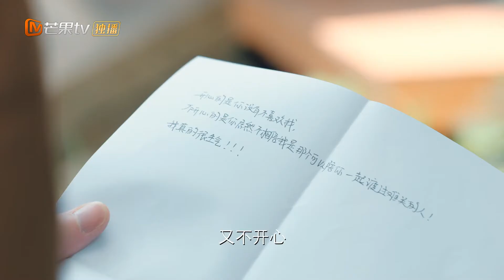【ENG SUB】《我的阳台男友 Boyfriend at Balcony》第40集：肃蜜CP迎来告白！八机位盛大告白甜晕你！ 【芒果TV大芒】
简介：讲述了花千金和她的阳台租客——辛凡这对欢喜冤家嬉笑打闹，共同奋斗的故事。两人的感情在鸡飞狗跳的日常中日渐升级，好友肃度和蜜玥，也渐渐露出暧昧的苗头，“霸总”和小甜妹的爱情，浮出水面…与此同时，四小只也面临越来越多的糟心事，他们在生活的一地鸡毛中，继续上演着关于爱与成长的故事。